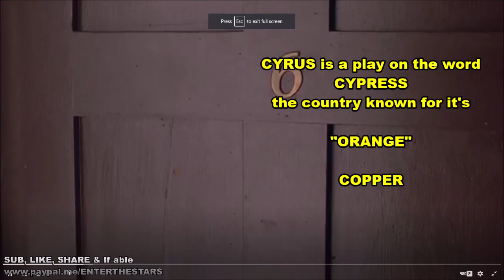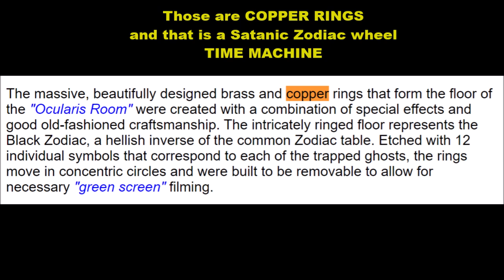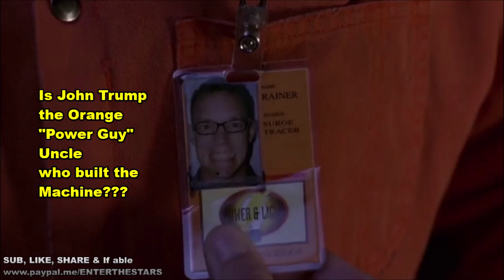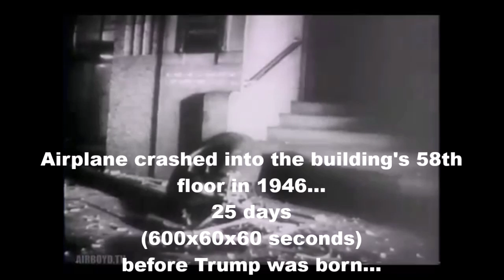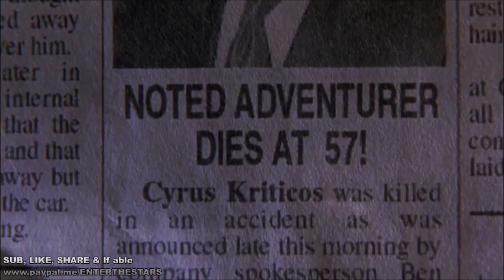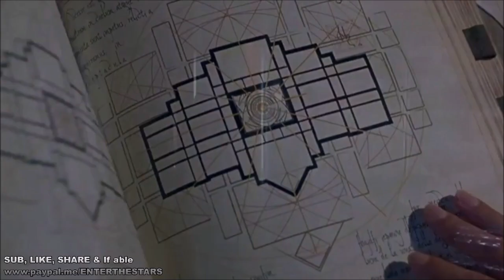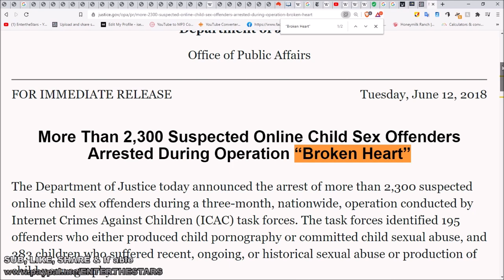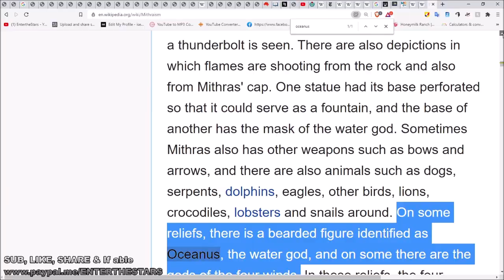Sacrificial Time Machine in 13 Ghosts & A Plane Hit TRUMP Copper Top 1llum1nati Crown Jewel